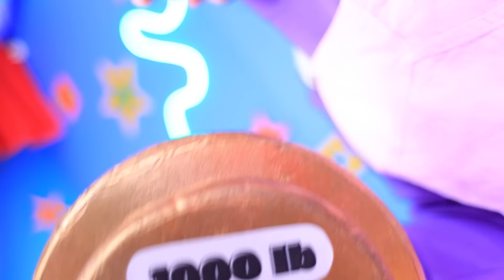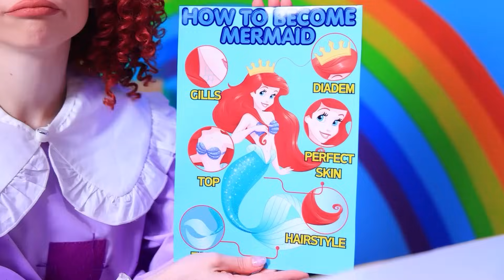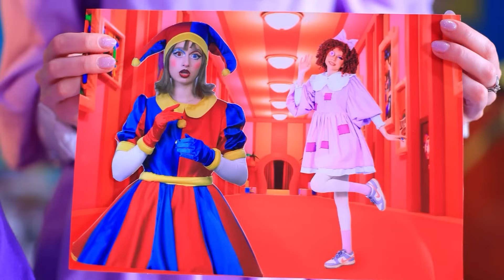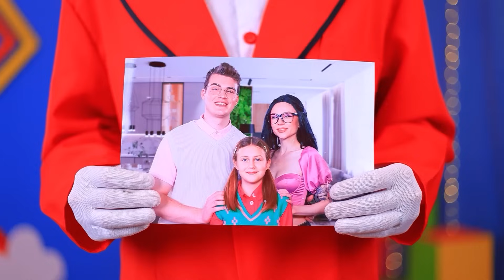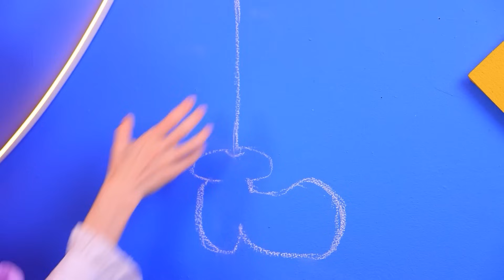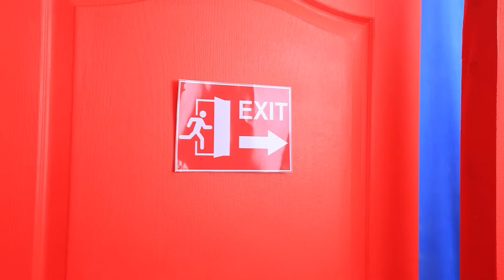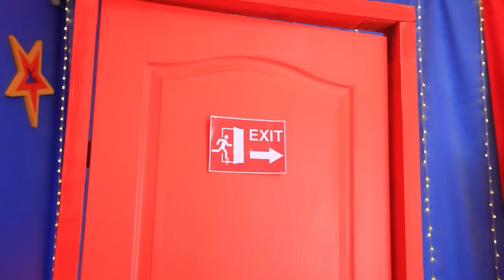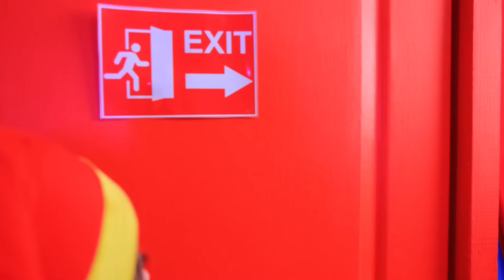The Amazing Digital Circus! Hoe Word je Pomni? Van Wednesday, Barbie en Zeemeermin tot Pomni!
Wij Bouwen een Tiny House! | Zet ALLE meldingen aan
Welkom in de wereld van magie, waar dromen werkelijkheid worden! Vandaag duiken we samen met onze favoriete helden in spannende avonturen: Wednesday, een zeemeermin en Barbie! Met deze geweldige helden is elke dag gevuld met spannende avonturen en ongelooflijke ontdekkingen!